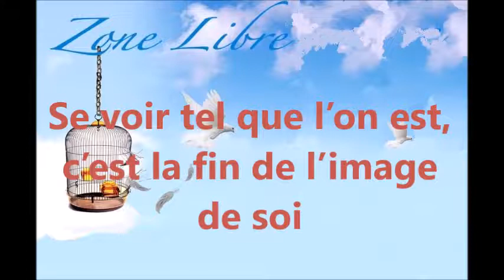688 "Se voir tel que l’on est, c’est la fin de l’image de soi" Guy ROGER ZONE LIBRE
Se voir tel que l’on est, c’est la fin de l’image de soi,  être libre  implique  que l'on puisse  débusquer l'illusion que l'on se donne d'être.